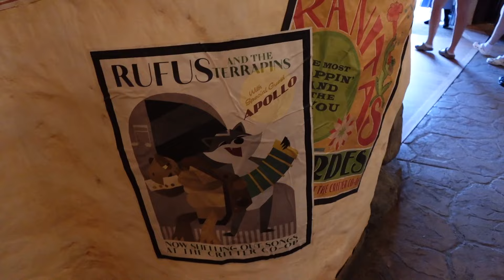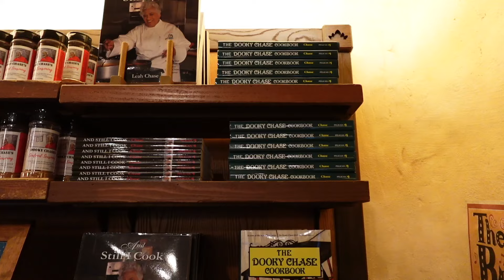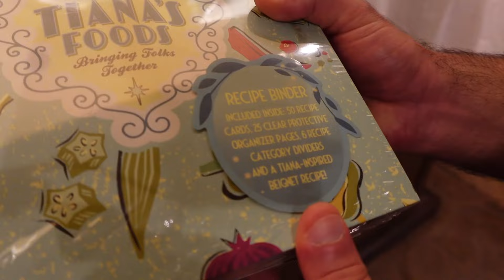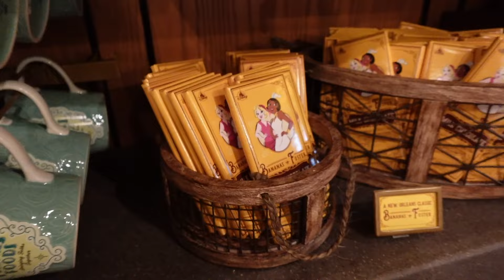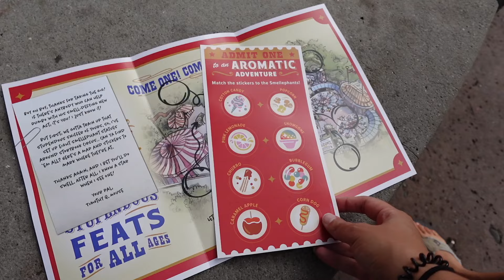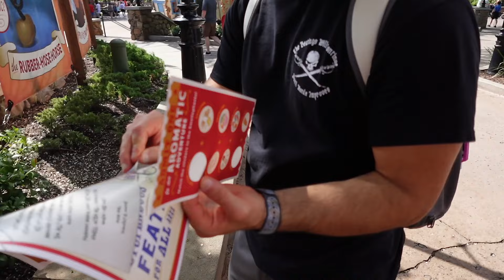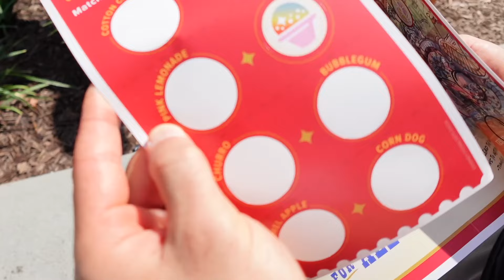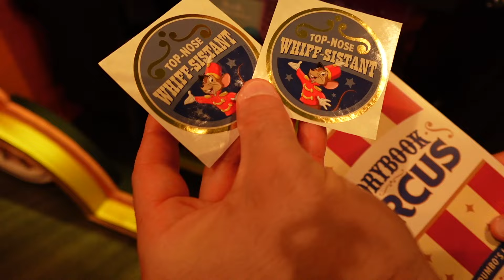Trying New Foods, Exploring Critter Co-Op & Smellephants at Disney's Magic Kingdom!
Join us for a fun-filled day at Disney's Magic Kingdom! Although we couldn't snag a virtual queue for the brand-new Tiana's Bayou Adventure, we made the most of our day by trying some delicious new foods both at the attraction and around the park.

We'll also explore the newly opened Critter CoOp, the charming gift shop for Tiana's Bayou Adventure, and finally get to test out the Smellephants over at Storybook Circus in Fantasyland, an attraction that's been on our list for a while.

THANK YOU TO OUR CHANNEL MEMBERS:

👻 Christina B
👻 Tim R
👻 Paul & Emma L-M
👻 Donna L

Our Favorite Products & Must Haves